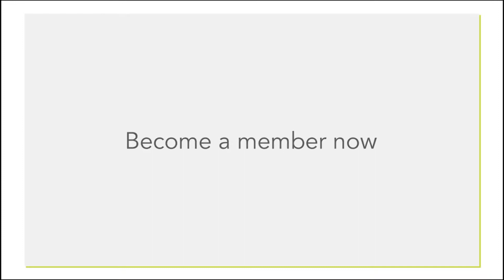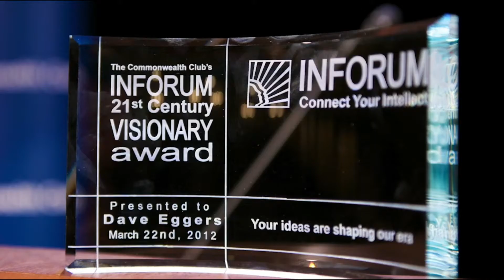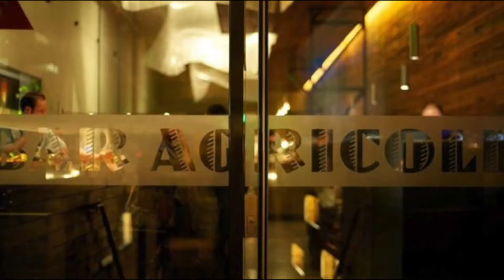Run To Win: Emily's List President Stephanie Schriock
As the president of the Democratic political action committee EMILY’s List since 2010, Stephanie Schriock has led the charge to elect female Democratic candidates across America. In the 2018 midterm elections, under Schriock’s leadership, EMILY’s List ran female candidates who flipped enough seats to win a Democratic majority in the House of Representatives. In her new book with Christina Reynolds, Run to Win: Lessons in Leadership for Women Changing the World, Schriock provides guidance for women looking to break into male-dominated spaces, whether that be in politics or otherwise.

Join Schriock at INFORUM to learn more about how women can become changemakers in their communities, whether it's at the local, state or federal level.

NOTES

SPEAKERS

Stephanie Schriock
President, EMILY's List; Author, Run to Win: Lessons in Leadership for Women Changing the World

In Conversation with Marisa Lagos
Correspondent for California Politics and Government, KQED; Twitter @mlagos